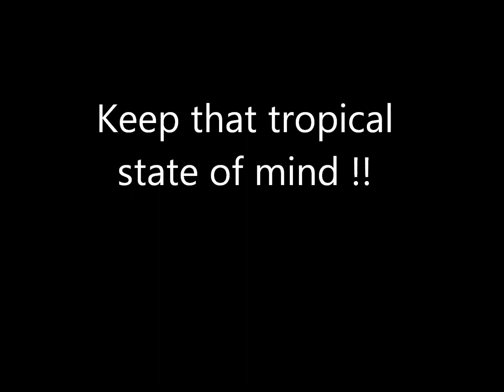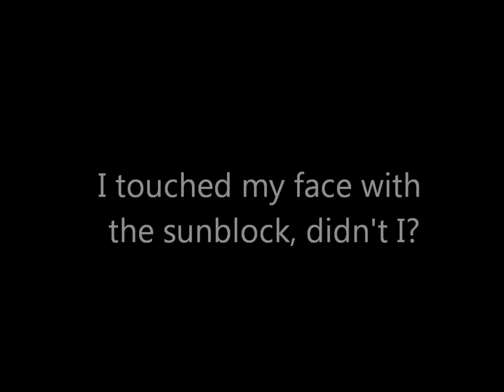"Eat Well and Travel Often"... while staying at home!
Staying inside in 2020 can be a challenge, so I often travel to my basement and bring Oahu to Ohio. (This video has no sound).